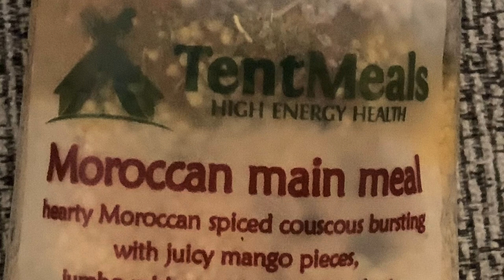First-time hammock camping | Beehive Bushcraft - Leicestershire | Night Cat Hammock Tent & DD Tarp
Filmed on 8th/9th July 2022 at Beehive Bushcraft in Leicestershire, a very nearly wild camping site in a 20-acre woodland.

A few months ago I won a competition online by an online retailer called Night Cat. I received a free hammock tent. This is my first time sleeping in the hammock overnight, in fact, the first time properly using a hammock. I decided to use my DD Tarp as a cover instead of the Night Cat rain fly as the weather was really warm and I wanted to observe the outdoors without any restriction. However, later in the video, I do show the rain fly that comes with the hammock itself. It's very easy to set up and I was pleasantly surprised by how comfortable it was.  I'll definitely be using this hammock again soon. Thank you Night Cat!

Thank you to both Pauls' from Beehive Bushcraft, I felt welcomed and supported. I can't wait to return in the near future, many with a few friends next time.